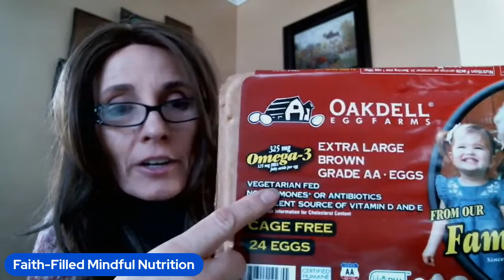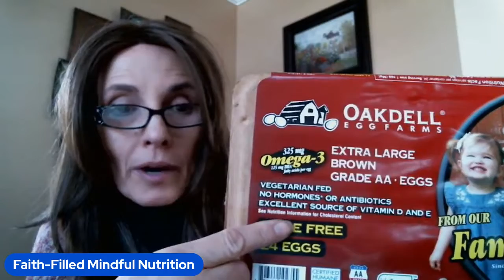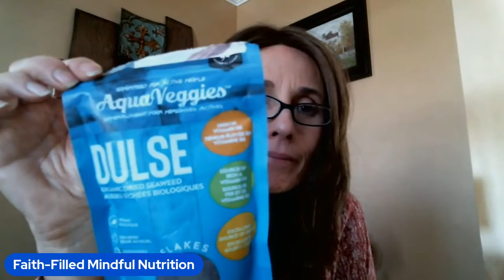The Truth about Fat: Is it Good for Me or Not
This Faith-Filled Mindful Nutrition video is focused on FAT. This is a controversial topic and can be filled with a lot of different emotions. I know it has been for me in my life, fear being the biggest one.
Let's talk... The Truth about Fat: Is FAT good for you or not?
It wasn't very long ago that fat was taboo. The 80's were pretty rough, the music was great, but fat fear was embedded into the hearts of every young girl. You didn't eat fat.. EVER!
 The problem with that philosophy is that our body needs Fat to function properly. Your brain needs fat to function well. Your body uses fat to help stabilize your mood, create healthy hair, nails, skin. Fat is one of the ways the body distributes some of those essential vitamins and minerals. (fat soluble)
So, how do you know which fats are healthy? How do you add them into your Faith-Filled Mindful Nutrition journey? You are in the right place my friend because this is exactly what we will be focusing on in this Faith-Filled Mindful Nutrition video.
The question of whether or not fat is good for you will be answered  today. You can finally let go of your fear of fat, my friend. Let go of the fats which cause disease and add fats that benefit your health, taste delicious and add a bit of satisfaction to your meals.

"Yea, all things which come of the earth, in the season thereof, are for the benefit and the use of man, both to please the eye and to gladden the heart; Yeas, for food and for raiment, for taste and for smell, to strengthen the body and to enliven the soul."
Doctrine and Covenants 59:18-19

Products in video today:

Dulce Flakes:
Hulled Hemp Seeds:
Flax Seed:
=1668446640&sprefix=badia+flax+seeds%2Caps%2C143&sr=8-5